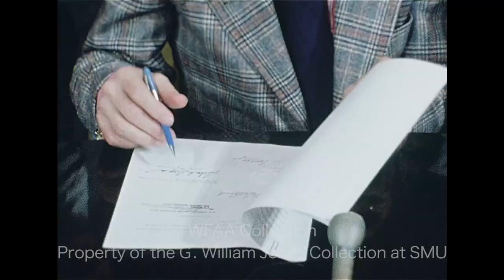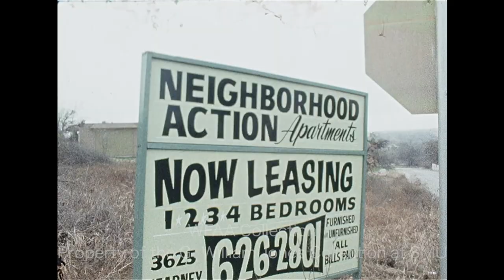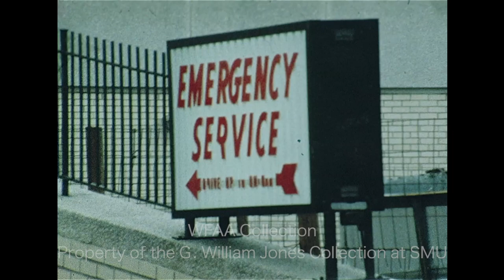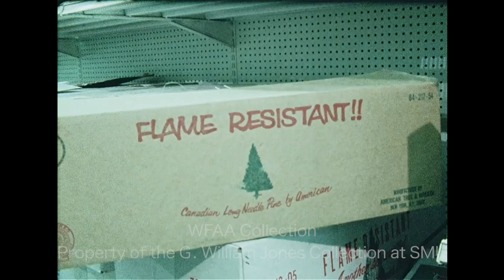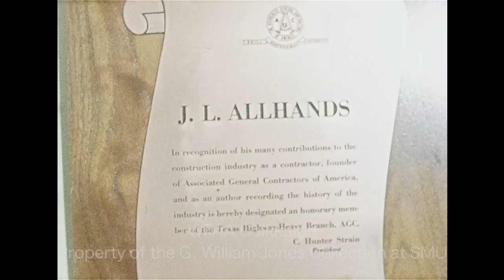WFAA - December 7 - 8, 1972 Part 2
0:00 - (December 8, 1972) The National Association of Home Builders and the City of Dallas officially sign the contract for the Association's 1975 meeting at the Dallas Convention Center. Various shots of the signing ceremony in the City Council chambers and of the participants there which includes Dallas Mayor Wes Wise.

0:33, 15:29 - A voiceover report describes United States Navy Rear Admiral Alene B. Duerk, the Navy's first female admiral, who is in town to help commission 11 women into the Navy Nurse Corps.  In a voiceover interview, Duerk talks about the opportunities for these newly commissioned officers.  Martha McIntire reporting.  Additional footage from the commission ceremony.

1:46 – (December 8, 1972) A report on how the National Council of Churches disbanded their governing board the night before and installed a new stream-lined version of it.  In an interview, the Rev. Arie Brouwer with the new governing board talks about the board’s new resolutions and the questions of accountability that the new board will have to deal with. Judi Hanna reporting.

3:13 – (December 8, 1972) The opening of the Neighborhood Action Apartments (3625 Kearney Avenue) in Fort Worth is underway.  Various shots in and around these apartments (Silent).

3:47, 16:47 – Tom Marvel holds a press conference to announce the formation of the American Sales Association (ASA). Marvel explains how this organization is a pro-business one, designed to protect businesses against consumer groups. Judi Hanna reporting.  Additional footage from the press conference.

4:38, 17:15 - John Clark, football coach for Plano High School, describes his offensive and defensive units and how the cold temperatures will affect their upcoming game against Skyline High School in the Class AAAA quarterfinals.  Ray Gaskin reporting. Additional silent footage of the Plano team practicing.

6:05 – Dave Edwards with the Dallas Cowboys talks about the intensity during their recent win over the St. Louis Cardinals and is confidence over the remainder of the season. Verne Lundquist reporting.

7:33, 18:04 – (December 8, 1972) Dal Shealy, coach for the Carson-Newman football team, talks about their performance this season and facing off against East Texas State University (ETSU) in the NAIA national championship.  Additional footage of Shealy’s team arriving at Dallas Love Field and of his interview. Ray Gaskin reporting.

8:36, 18:50 - A voiceover report describes Tarrant County’s cost of operating John Peter Smith (JPS) Hospital and how the facility is not allowed to turn down any patient who is seeking treatment there; many patients who are visiting the hospital don’t even reside in the county.  In an interview, Tarrant County Judge Howard Green describes how he’s pushing for legislation to stop these out-of-county indigent patients from using the facilities. Jim Green reporting.  Additional footage in and around JPS and of Green’s interview.

10:38, 20:18 – Reporter Cecile Burandt offers consumers tips on how to select a safe artificial Christmas tree and the different types of trees that are available. In studio, Burandt offers advice to North Texas State University (NTSU) student, Linda Fitzgerald, who wants to make a career out of genetic counseling; she also describes how Dallas issued a clean-up notice to an overgrown yard on Hatton Street in Dallas. Additional footage of boxes for Christmas trees with notices of their flame resistance on them.

12:28, 21:04 –James L. Allhands, one of the oldest general contractors in the country, talks about the changes in the construction industry since he started in it some 72 years ago; he also shares his positive thoughts on the new Dallas-Fort Worth Regional Airport. Charles Kugler, president of the Dallas Chapter of the Associated General Contractors, presents Allhands with an honorary hard hat. Allhands goes on to talk about how safety equipment and safety measures have changed over the years. Jim Mitchell reporting.  Additional footage of Allhands’ interview and of various photos of Allhands himself; certificates; and a number of trains.

15:25 – Brief shot from a meeting of the Tarrant County Commissioners Court.

18:45 – Brief shot of four statues (Silent).